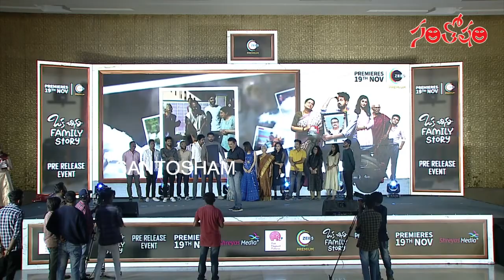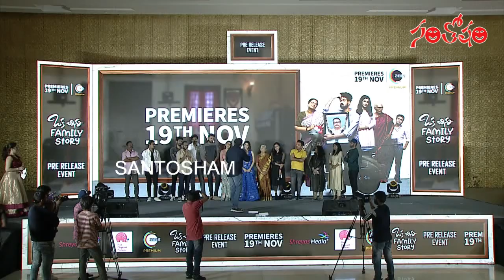Actor Naresh Speech @ Oka Chinna Family Story Pre Release Event | Santosham Suresh